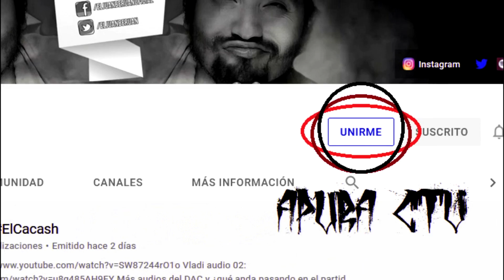¿Alguien dijo Vacancia? l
Hoy chongo en el congreso, al Iber le siguen saliendo chupos del pasado y muchos chismes más!

Sigue estas recomendaciones como para no enfriarte:
2. Si estas suscrito lo compartes o le das me gusta
3. Si ya hiciste los 2pasos anteriores cliquea en cualquiera de las redes sexuales: